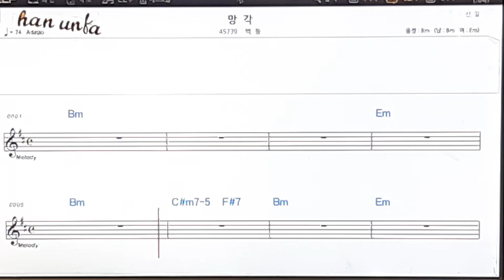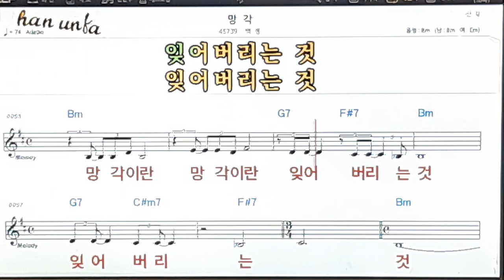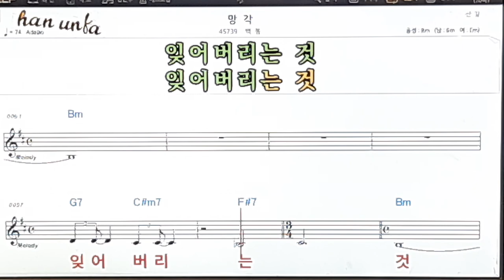망각/백봉👍노래 반주, 코드 악보,가라오케💋Karaoke*Sheet Music*Chord*MR